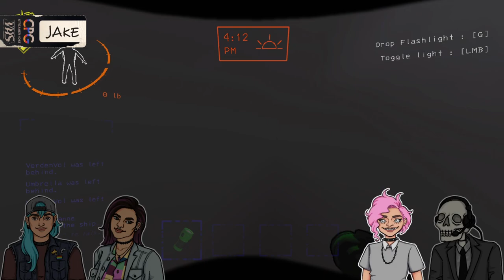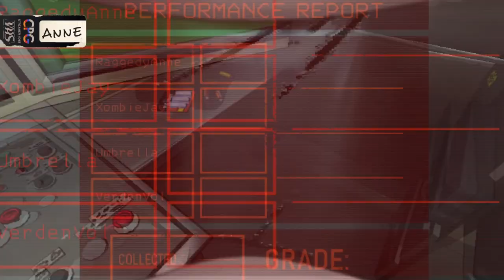Climbing the Corporate Ladder - Lethal Company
This was taken from out Twitch stream and edited down to include context and all the good parts. Unfortunately, Jake's audio did not record while streaming. The audio is taken from Anne's perspective, so you will hear her voice from time to time even though she has died. Join us as we learn and fail to survive the horrors of space and the Company.

There's lots of screams here and there, so just expect that when you watch through.